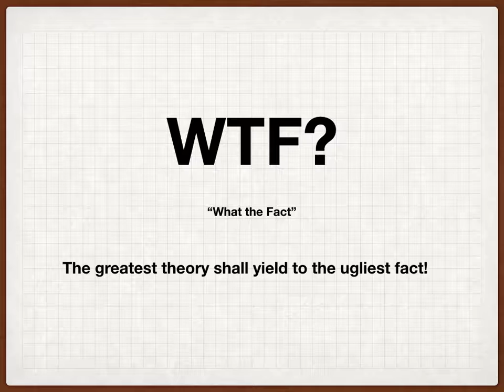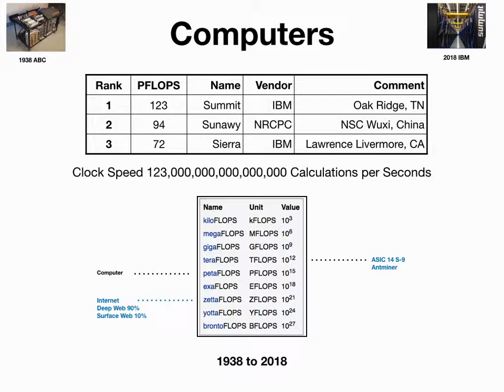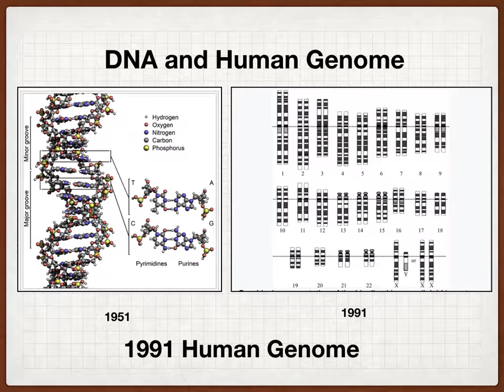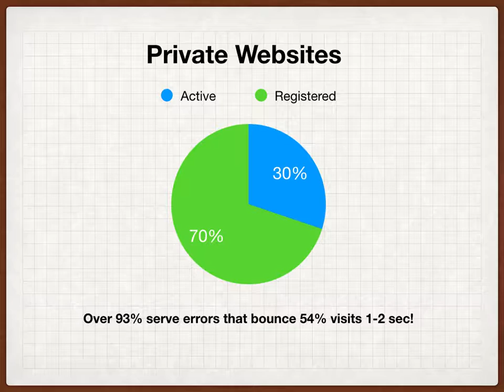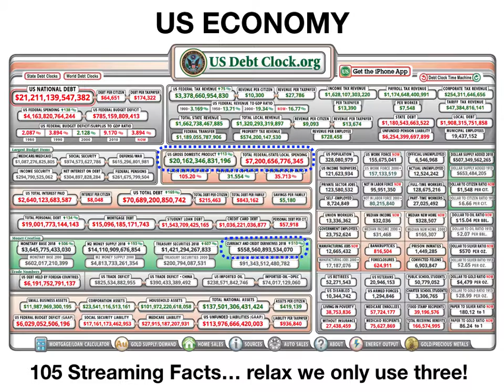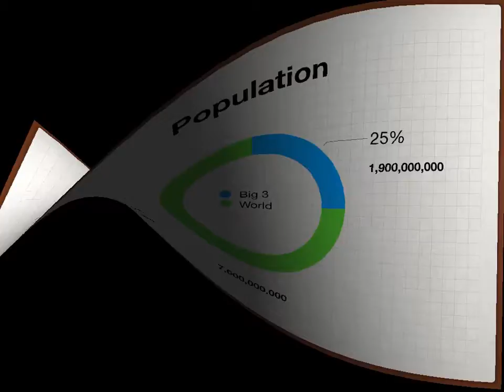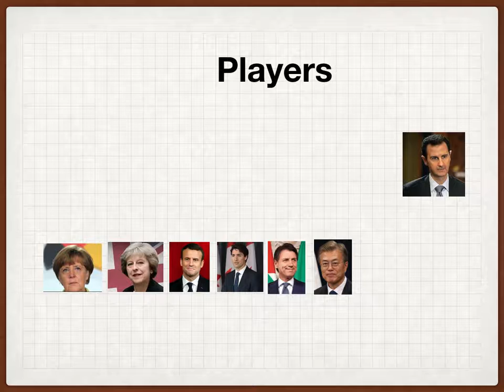New World Order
Retrospective vision... what do you think?